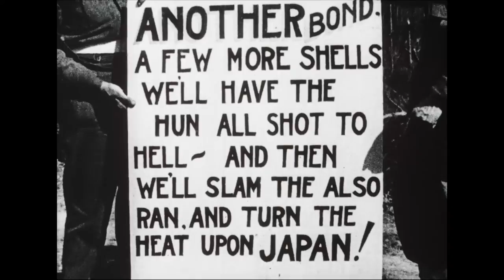Canadian Army Newsreel No. 67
67.1 Canada Gets a New Voice
The CBC’s new short wave transmitter at Sackville, New Brunswick, beams programs to Europe; a tour of transmitting station; CBC Montreal studios; Prime Minister William Lyon Mackenzie King opens the
new service; soldiers listen in; mobile army communications stations; soldiers and civilians gather around the radio to listen to music.

67.2 Baby Flat-Tops Protect Convoys
At a Canadian port, merchant ships are turned into aircraft carriers; a plane lands and the crew runs out to fold up its wings; British flyers; a man in an asbestos suit.

67.3 Highlights in the Week’s News
Jewish troops have an outdoor ceremony in German soil, lead by Padre Samuel Kant. Members of the Canadian Women’s Army Corps depart on the Dakota plane for leave in England. Air Commodore Russell of the Royal Air Force presides over the graduation of artillery officers as pilots.

67.4 Signs of Victory
Sign painters make advertisements for the 8th Victory Loan in the Reichswald Forest area of Germany.

67.5 Rhine Crossing
Soldiers of The Highland Light Infantry move equipment across the Rhine on amphibious tanks; the 1st Canadian Parachute Regiment fly to Germany and jump, joining U.S. and British forces; a medic at work;
planes land in the field; fighting; dead Germans and prisoners; the Royal Scots and the paratroopers greet one another.

67.6 Emmerich
A pontoon bridge over the Rhine; tank barrage; the 3rd Canadian Division enters Emmerich; prisoners; Coesfeld Railway Station in ruins.